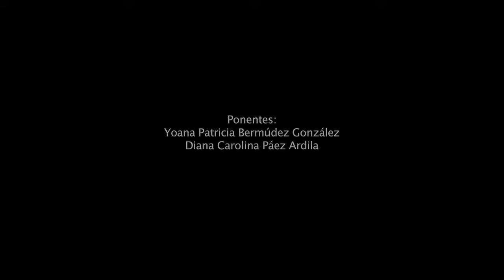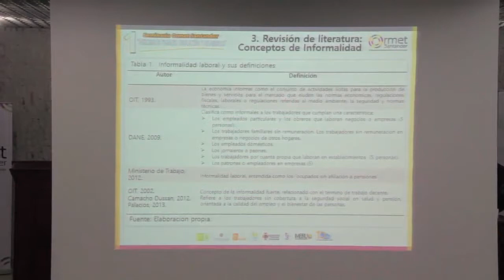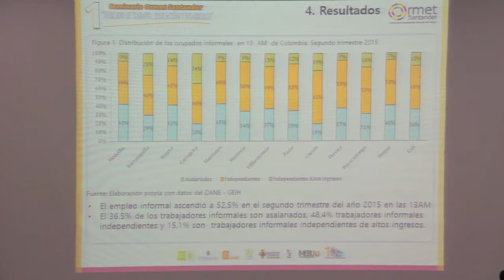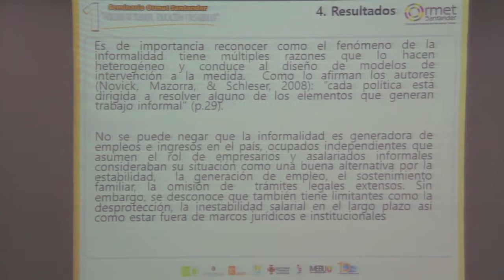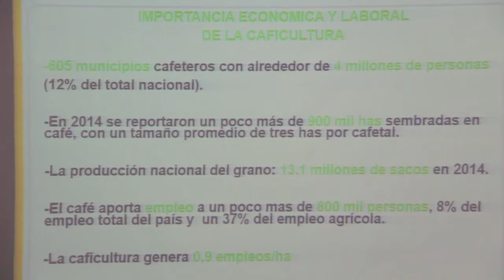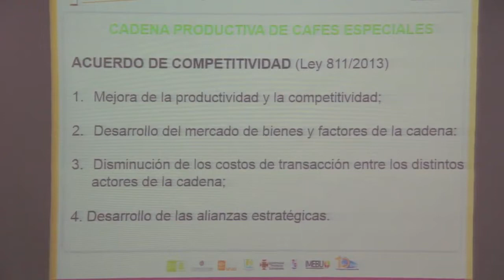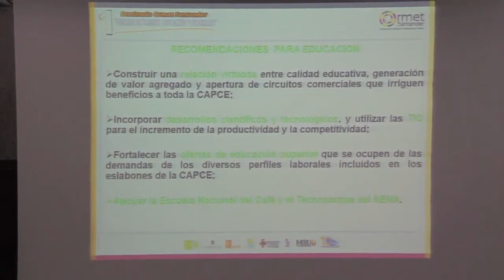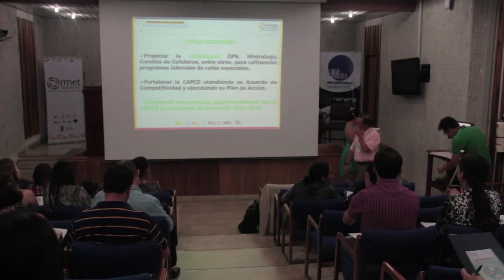I Seminario Ormet Santander - Instalación - Ponencias: Dinámica Laboral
I Seminario Ormet Santander – Ponencias eje temático: Dinámica Laboral.

Ponencias eje temático Dinámica Laboral.

- Análisis de la heterogeneidad de la informalidad laboral en 13 áreas metropolitanas de Colombia. Yoana Patricia Bermúdez González y Diana Carolina Páez Ardila - Universidad Santo Tomás – USTA. (Video 1)

- Dinámica laboral en la cadena productiva de cafés especiales. Oscar Arango Gaviria -  Universidad Tecnológica de Pereira. (Video 1)

- Formulación de estrategias de formación e inclusión laboral y productiva en el sector de hidrocarburos y en sectores alternativos del municipio de Tibú, Norte de Santander. Maribel Cárdenas García, Blanca Mery Velasco Burgos y Leidy Torcoroma Guerrero Prado - Universidad Francisco de Paula Santander – UFPSO.

- Perfil productivo del municipio de Convención, Norte de Santander. Maribel Cárdenas García, Leidy Torcoroma Guerrero Prado, Blanca Mery Velasco Burgos y Luis Orlando Vergel Granados.

- Informalidad y políticas de inclusión productiva: éxitos y fracasos en su  implementación. Caso transporte informal en Valledupar. Alexander Castrillo Galván y Judith Zamira Rey Merlo.

- Tecnologías de nucleótidos y apalancamiento de procesos productivos regionales a través de la formación de nuevos talentos. Wilfredo Valdivieso Quintero.

Ponencias eje temático Pertinencia en la Educación

- Incidencia de la experiencia como determinante de la sobreeducación en los jóvenes. Lizeth Vanessa Arenas Chinchilla, Karen Lizeth Pérez Picón y Alexandra Cortés Aguilar – Universidad Industrial de Santander.

Ponencias eje temático: Calidad de vida y pobreza.

- Fallos en la implementación de los programas para la reducción de la pobreza extrema en el Área Metropolitana de Bucaramanga. Yudi Gamboa, Pedro Delgado, Julián Romero – Universidad Autónoma de Bucaramanga.

- La construcción sostenible y social del hábitat: escenario de futuro del sector. Gonzalo Giraldo Arcila y Hernando Granados Cortés - Institución Universitaria ESUMER, Ormet – Antioquia.
Ponencias eje temático: Desarrollo y mercado de trabajo.

- Autoreconocimiento y autoestima como eje transformador en la juventud afrocolombiana de la organización CENAFRO de Cúcuta, Norte de Santander – Colombia. Romaire Juliet Rojas, Diana Marcela Puerto, Lineth Yamile Rojas, Kelly Johana Amaya y Andrea Catalina Camargo - Universidad de Pamplona.

Sesiones de preguntas a los ponentes.

Video 5. Conversatorio: Políticas públicas, desarrollo y calidad de vida: marco para el desarrollo laboral. Gustavo García y Anne Oduber Peñaloza.